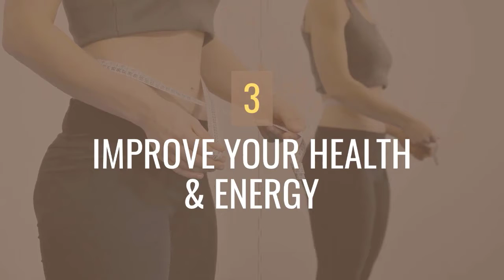✔10 THINGS THAT REQUIRE ZERO TALENT. *Life Changing Skills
The things that require no talent only effort are what will push you closer to success.
You can work smarter and in a better way. In life, your competition isn't other people.
Look in the mirror. That's your main  competition.
Do you need something that makes you stand out from the crowd, but feel as though you have no talent? Don’t worry! There are actually 10 skills that take absolutely no talent at all. While anyone can do these 10 things, they may still take some time and determination to perfect. However, developing these 10 skills can be life changing because they can be applied to almost anything you do , life, business & will help you to be a better YOU.
 The Roman philosopher Seneca said that, “luck is what happens when preparation meets opportunity”. And it’s absolutely true.
Everyone has certain potential, a particular skillset. And in that particular field, they can accomplish anything if they put their head down and do the work.
Feed your mind with success or it will rot with mediocrity. WATCH THIS EVERYDAY AND CHANGE YOUR LIFE.

10 Things That Require ZERO Talent - Life Changing Skills
10 Things That Require ZERO Talent printable
10 Things That Require ZERO Talent quotes
10 Things That Require ZERO Talent pdf
10 Things That Require ZERO Talent list
10 Things That Require ZERO Talent origin
10 Things That Require ZERO Talent sign
 ten things that require zero talent and still determine your success.
10 Things That Require ZERO Talent wallpaper